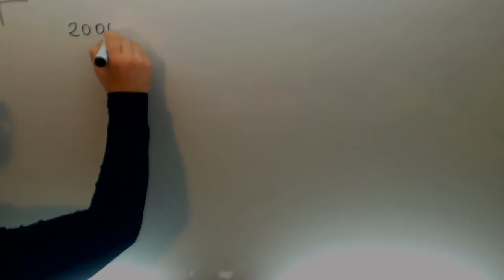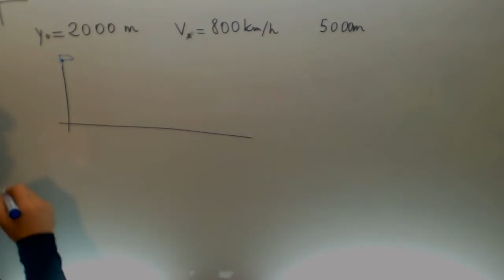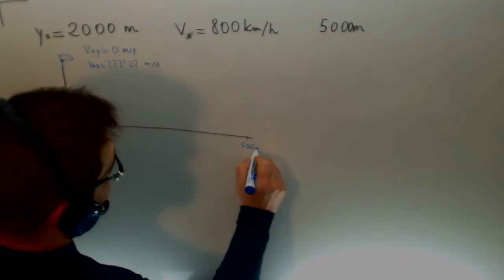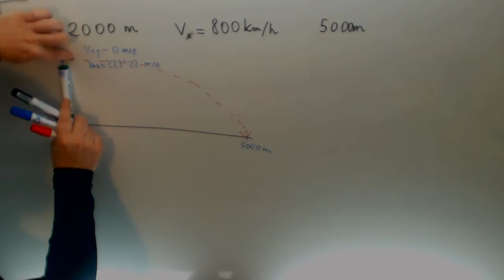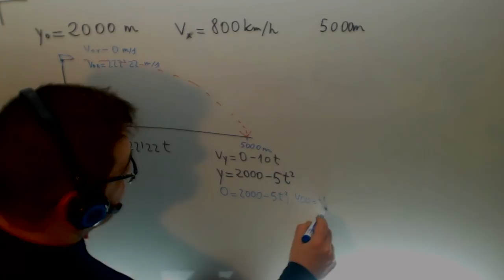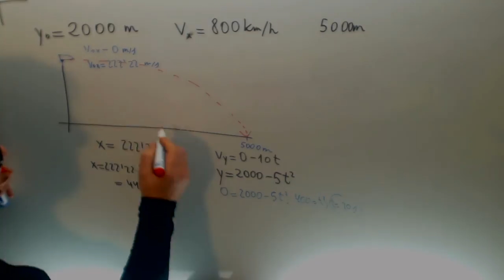Lanzamiento bomba avion Tiro parabolico Fisica Acceso CFGS Academia Usero Estepona